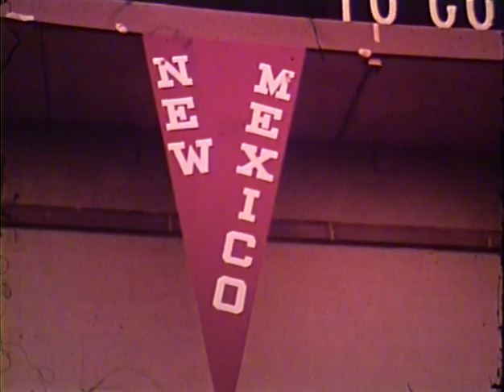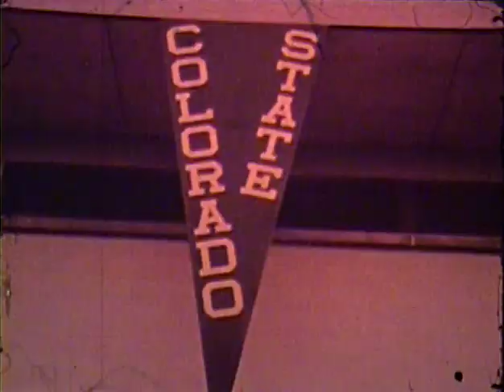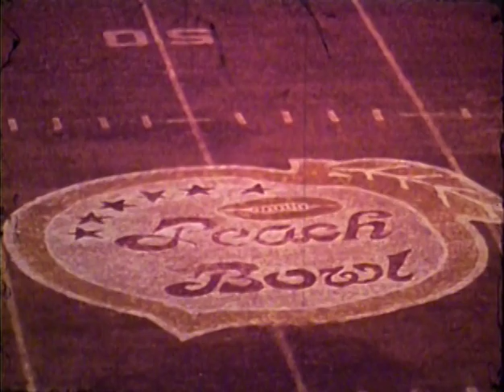BYU Football | Historical | 1971 WAC Football Highlights